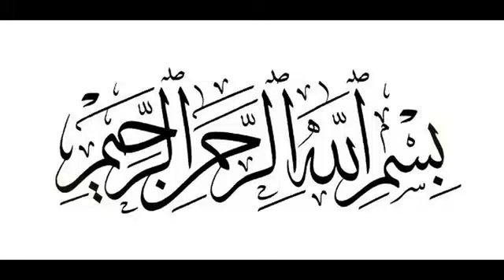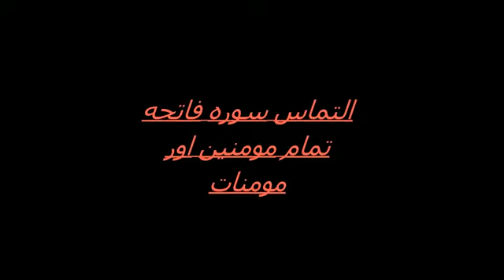فضایل امام علی علیه السلام|مولانا مهدی رضا ایمانی|مجالس عزا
فضایل امام علی علیه السلام
مولانا مهدی رضا ایمانی
مجالس عزا